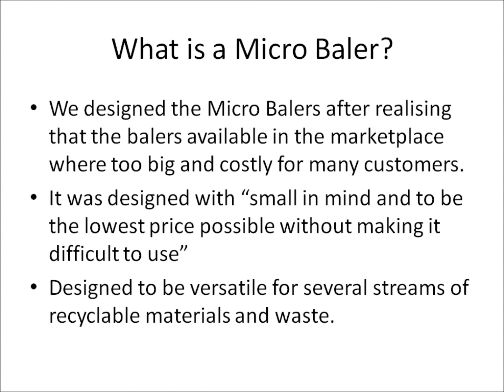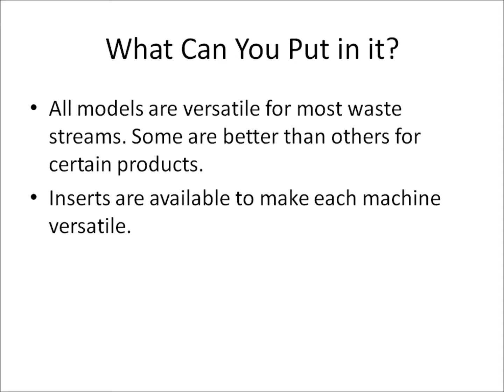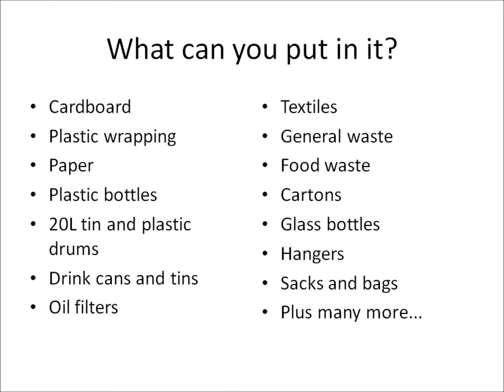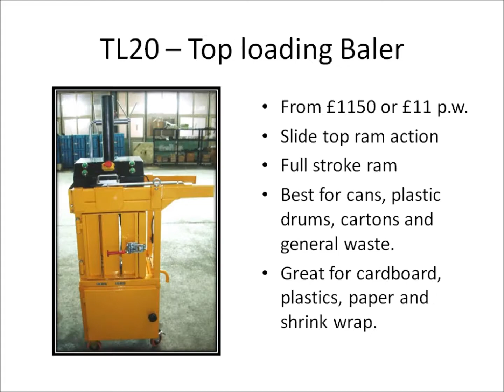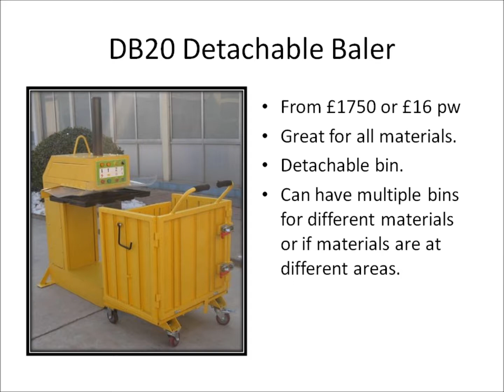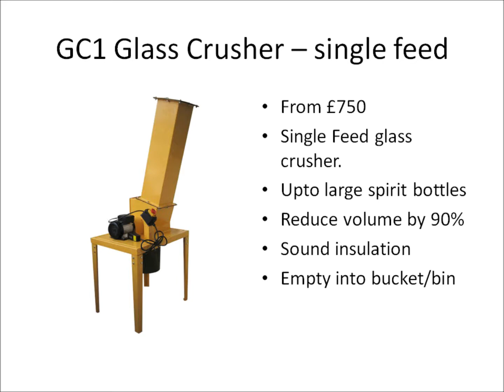Micro Balers Introduction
A pictureboard presentation of all our machines.